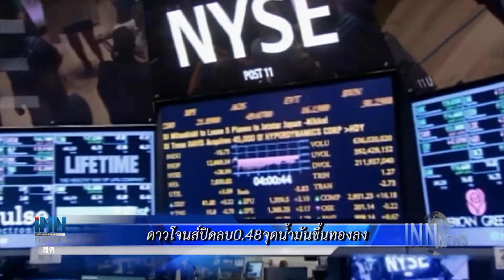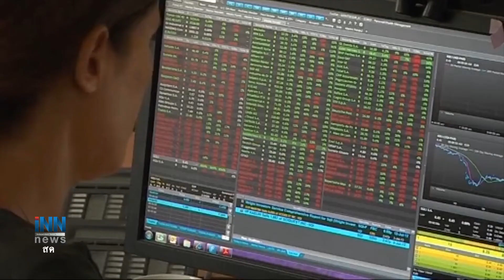เศรษฐกิจไทยไตรมาสแรกอาจชะลอตัว : ข่าวต้นชั่วโมง 09.00 น. (12-02-2563)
- "เชาว์" คาดตัวเลขเศรษฐกิจไทยไตรมาสแรกชะลอตัว จากไวรัสโคโรนาฉุดท่องเที่ยว ภัยแล้ง งบปี 63 ล่าช้า
- ดาวโจนส์ปิดลบ 0.48 จุด นักลงทุนคลายกังวลไวรัสโคโรนา ขณะน้ำมันดิบ WTI เพิ่มขึ้น 37 เซนต์ ทองแตะ 1,570.10 ดอลลาร์ต่อออนซ์